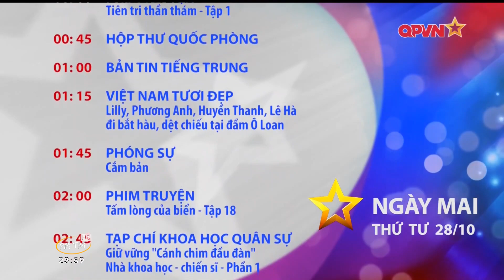QPVN HD | Giới Thiệu Chương Trình Ngày Mai 28/10/2020 | PiPiTV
QPVN HD | Giới Thiệu Chương Trình Ngày Mai 28/10/2020
QPVN HD GTCT Ngày Mai 28/10/2020